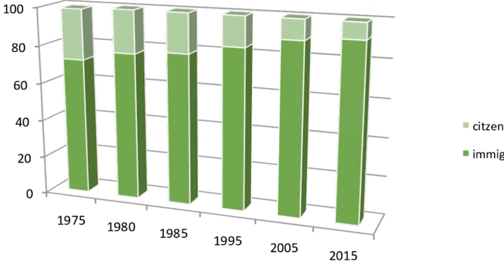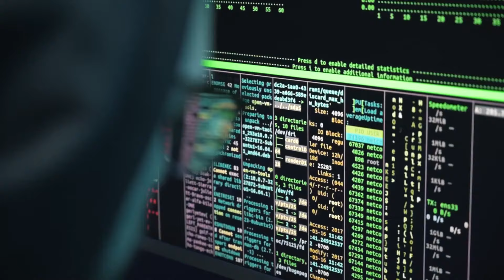देखलो कैसे दुबई को टक्कर दे रहा है पुणे || Pune Ke Bare Mein Jankari Hindi Me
About This Video:
In this video we have given you information about the progress happening in Pune city of India and told how Pune city is now competing with Dubai with its progress.